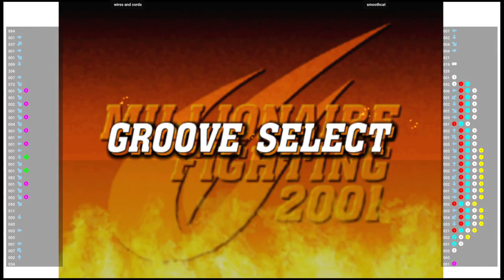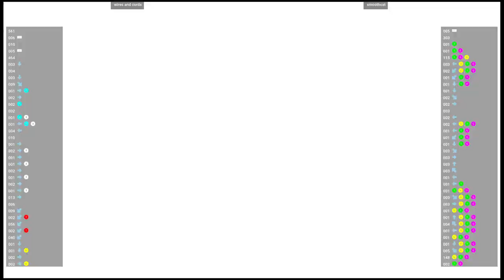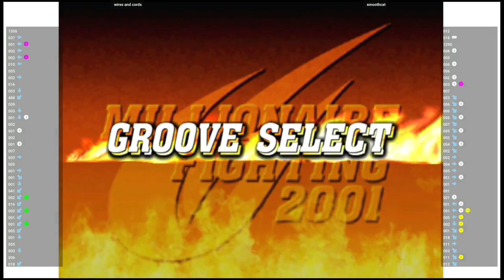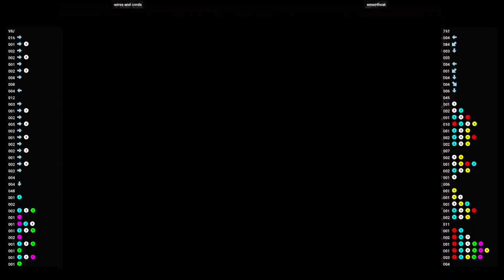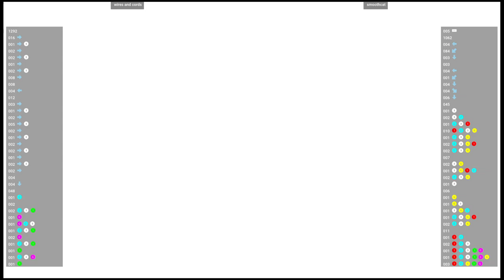CVS2 🕹 wires and cords VS smoothcat | Fightcade